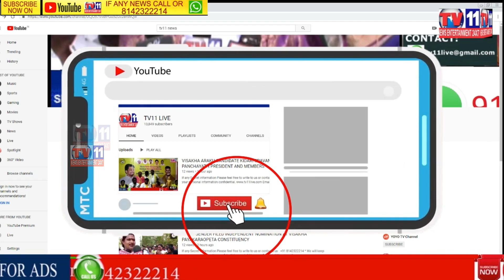INDIAN PRAJA CONGRESS PRESS MEET ON 11 JUN 2019 IN SOMAJIGUDA IN ADVERTIUM K.B SRIDHAR